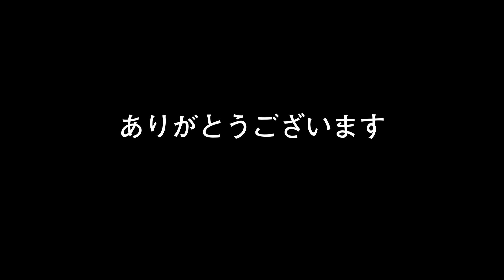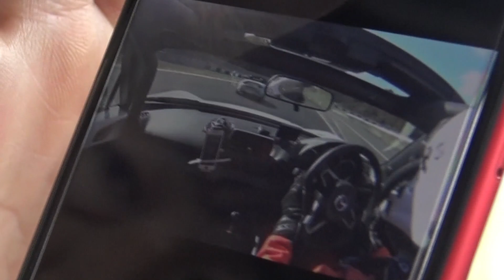車載カメラ講座 その２（NDロードスターの巻）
NDロードスターは車載カメラの取り付けが難しい。
けど、これを見ればもう大丈夫！
・カメラ選び
・カメラ固定具
・カメラアングル
などなどポイントを伝授

どんな映像が撮れているかは↓↓↓を観てください。

登場した機材　SONY HDR AS300

Panasonic A500

GoProもどき